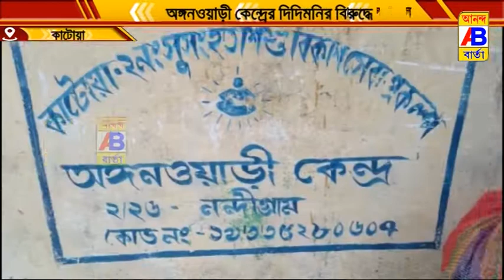অঙ্গনওয়াড়ী কেন্দ্রের দিদিমনি প্রায়দিন দেরিতে আসার অভিযোগ